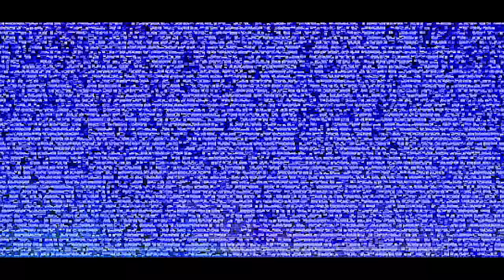Jean-Claude Van Damme - Fan Made Video Tribute (2018)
Edited by Alexandru Catrina